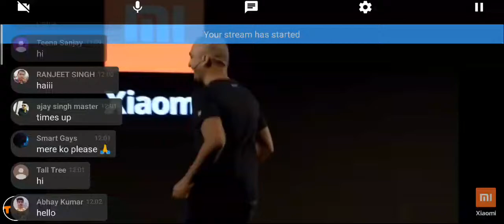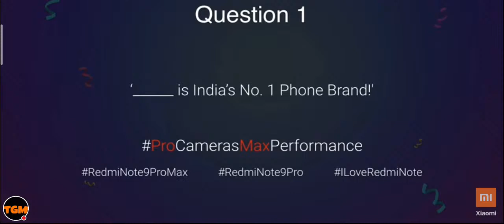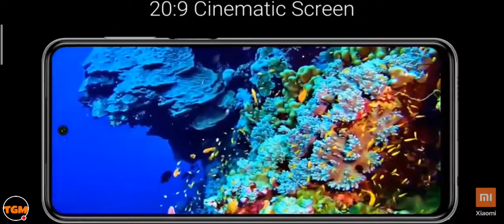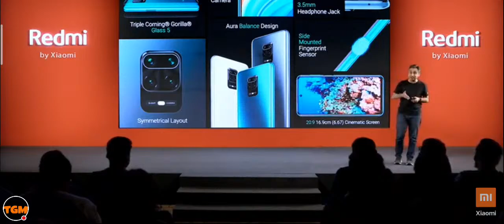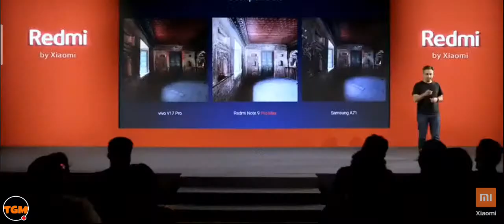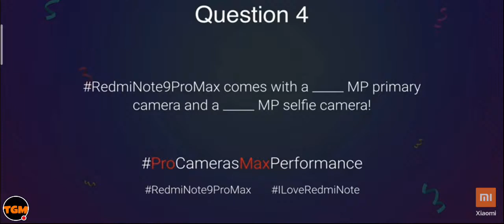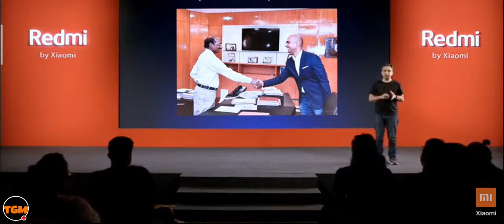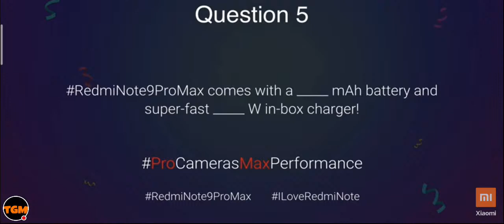Redmi Note 9 Pro & Redmi Note 9 Pro Max Launch Event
In this video you would see redmi note 9 pro first look as well as redmi note 9 pro max first look.
You will also see redmi note 9 pro full specifications and redmi note 9 pro max full specification. You will also get to know the Redmi note 9 pro price and redmi note 9 pro max price. Soon we shall bring redmi note 9 pro unboxing and review as well as redmi note 9 pro max unboxing. I shall also bring pubg test video soon.